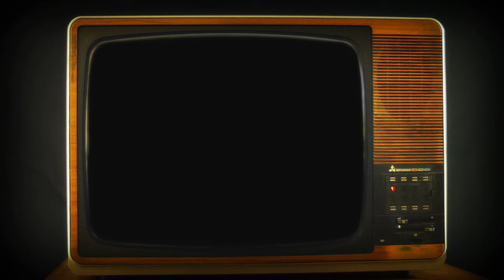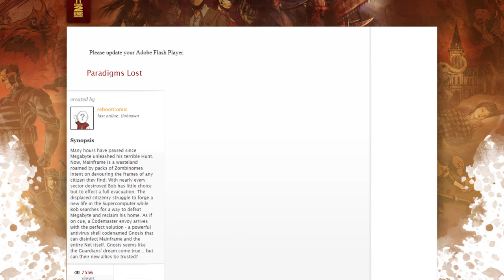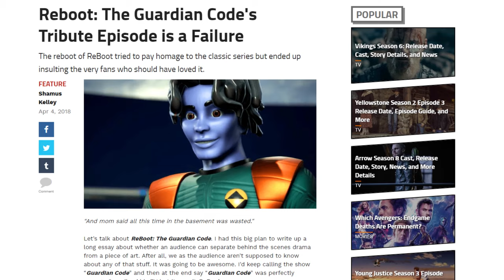The Crazy Story of ReBoot & Its Multiple Cancellations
Get ready to dive into the wild and wacky world of ReBoot, the groundbreaking CGI animation TV series that took Saturday morning cartoons by storm in the 90s. Follow the adventures of Dot, Bob, and the rest of the Mainframe gang as they battle against viruses, games, and other threats in the virtual reality of the computer world.

The journey to bring ReBoot to life was anything but smooth – learn about the multiple cancellations and other controversies that plagued the series.

ReBoot started in Canada, came to the US via ABC, was canceled by ABC, picked up by Cartoon Network and then canceled twice more before again being rebooted completely as Reboot: The Guardian Code.

Whether you're a fan of 90s cartoons, CGI animation, or just a good old-fashioned TV series, don't miss this look at the crazy story of ReBoot!